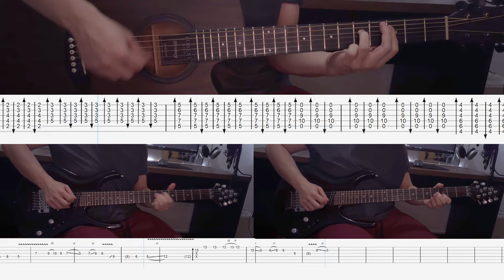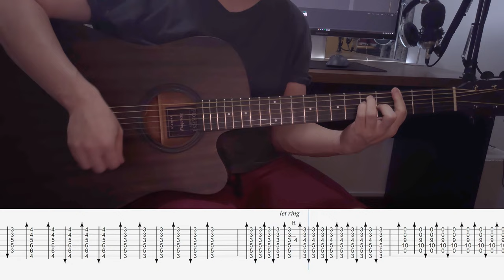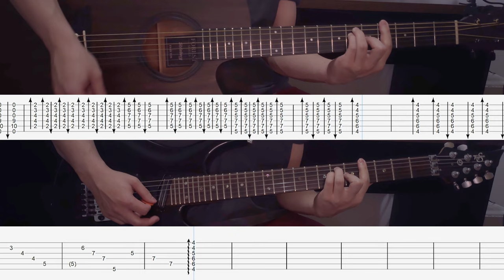Harvest - Opeth | Tabs | Guitar Lesson | Guitar Cover | Backing Track | Tutorial | All Guitar Parts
Harvest by Opeth. Guitar cover with play along tabs. Complete song with all guitar parts including acoustic, electric guitars and solos.

All guitars are in standard tuning.
All guitars were recorded using Bias FX2 and reaper. All other instruments (drums, bass) are made with VSTs.

00:00 Intro
01:04 Verse
01:34 Chorus
02:11 Verse
02:41 Chorus
03:13 Solo
04:15 Verse
04:45 Chorus
05:21 Outro